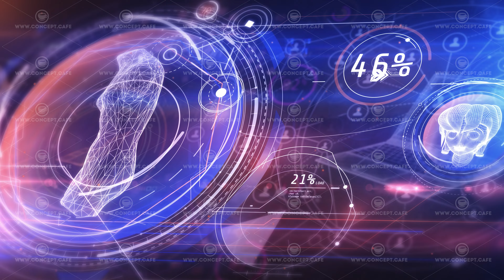The NFT and the digital art trade.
Animated abstract infographics on the theme of digital art trade.